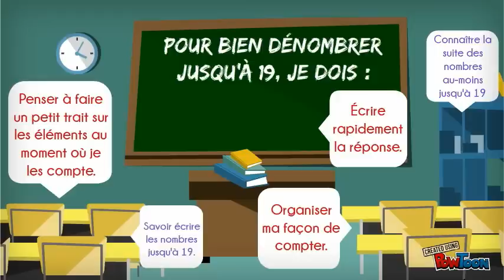Classe inversée - Leçon n°1